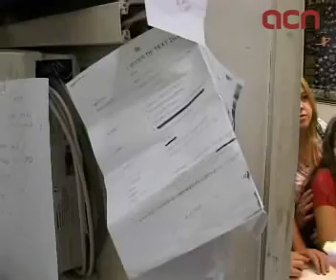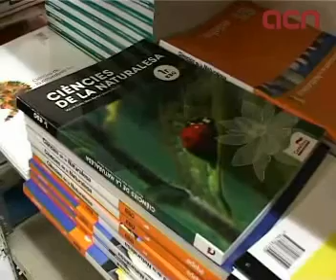L'inici de curs reobre la ferida dels llibres de text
Barcelona (ACN).- Si l'educació a Catalunya és o no un servei gratuït és un debat que s'obre cada mes de setembre com una ferida mal tancada. L'ACN ha entrevistat els principals agents de la comunitat educativa per abordar la qüestió de si els llibres de text haurien de ser absolutament gratuïts pels alumnes catalans. El conseller d'Educació, Ernest Maragall, recorda que, 'entre ajudes i el programa de reutilització', la cobertura de la Generalitat arriba al 50% de les famílies. Uns càlculs insuficients per a la sindicalista Rosa Cañadell: 'haurien de ser completament gratuïts'. Antonio Garrido, del Gremi d'Editors, critica 'la reutilització dels llibres de text' perquè 'pedagògicament és inadequada'.